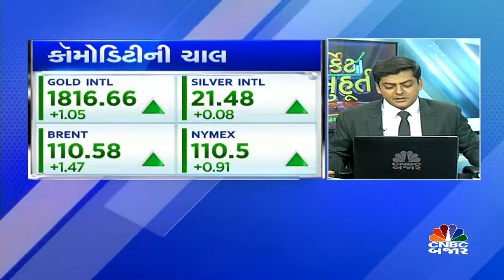માર્કેટમા ઘટાડાના કારણો જણાવી રહ્યા છે દેવેન ચોક્સી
market આવતા ઘટાડાના કારણ છે ત્રણ C, ક્યા છે આ ત્રણ C જે માર્કેટને ઘટાડી રહ્યા છે ? તે જણાવી રહ્યા છે KR ચોક્સી હોલ્ડિંગ્સના દેવેન ચોક્સી